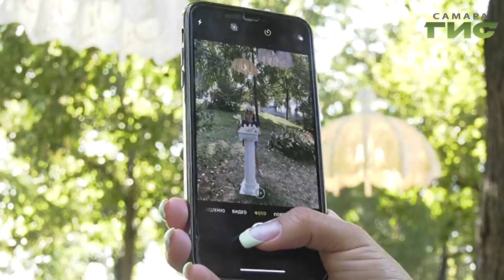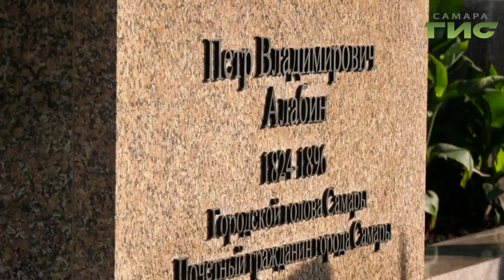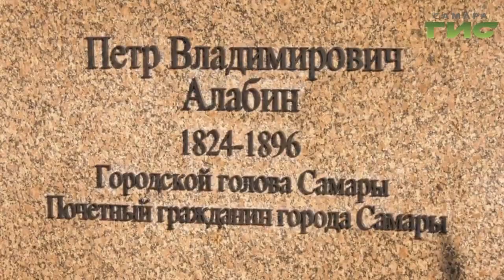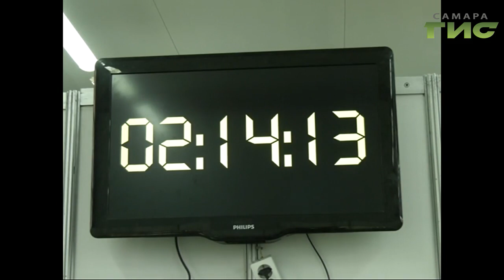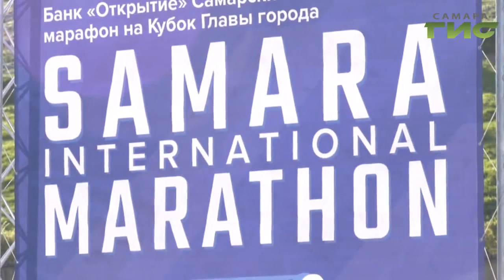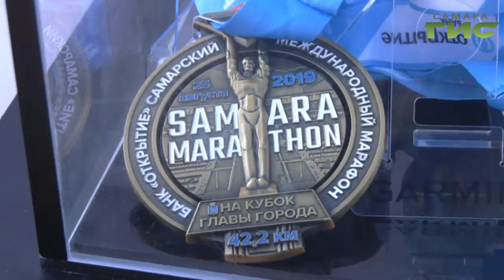"События" от 26.08.2019 (вечер)